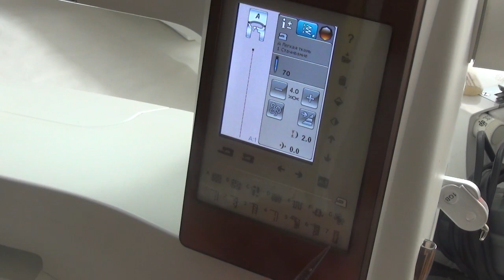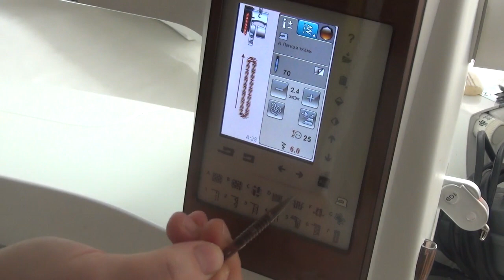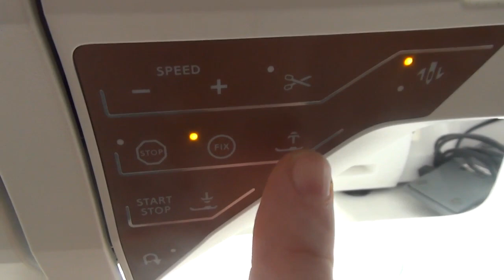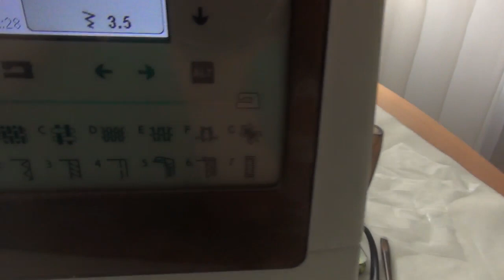Отшиваю льняные брюки от начала и до конца. Как делает петли Хускварна Топаз 50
В этом мастер классе я решила рассказать и показать полностью технологию пошива брюк, обработка люкс. Такой вид технологии применим ко всем видам брюк, поэтому поэтапно можно спокойно самим отшить брючки. Для тех кто знакомится сог швейным оборудованием, я продолжаю вас знакомить с Хускварной Топаз 50. Сегодня делаю петли и здесь есть нюансы, которые мы иногда игнорируем.
Поддержка канала или благодарность Сбербанк 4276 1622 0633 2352